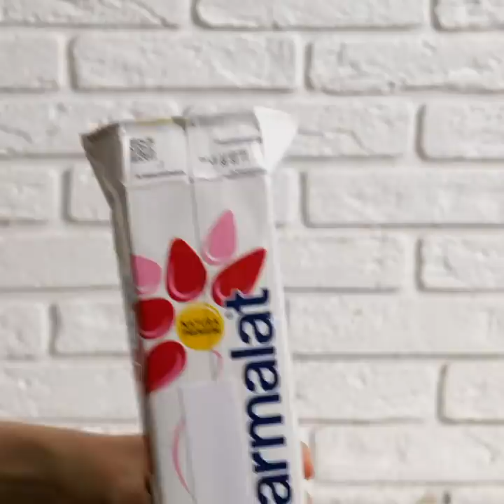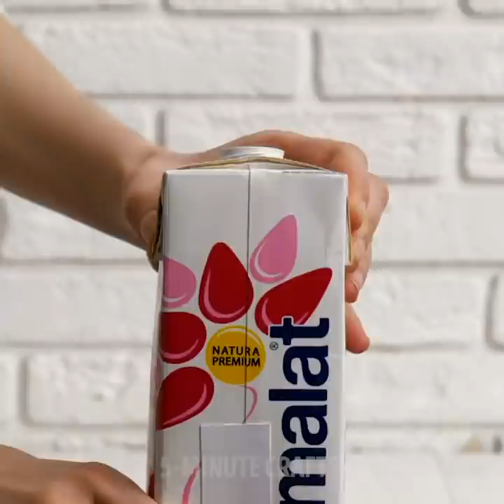25+ Simple Dessert Recipes You Can Cook In The Microwave And Waffle Maker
TIMESTAMPS:
00:17 Yummy idea with marshmallow
01:15 Hot chocolate bombs
03:05 Banana cake with chocolate
04:36 Easy way to make a cake
06:20 Sweet sandwich idea
07:55 Banana sushi recipe
09:54 How to cook brownie in the microwave